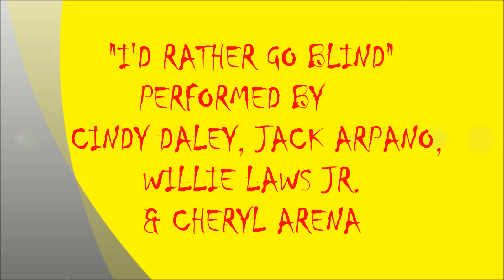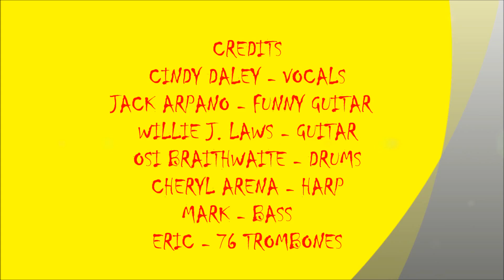I'D RATHER GO BLIND - CINDY DALEY, JACK ARPANO, WILLIE J. LAWS & CHERYL ARENA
RECORDED LIVE AT THE NEXT PAGE CAFE IN WEYMOUTH, MA ON THURSDAY JUNE 5, 2014